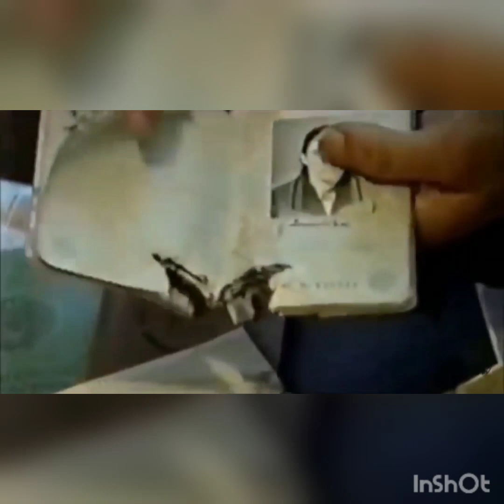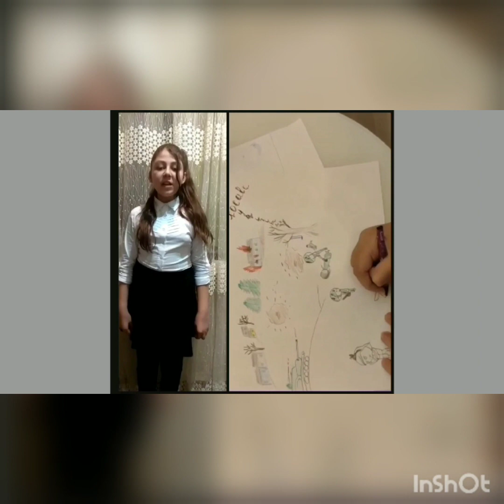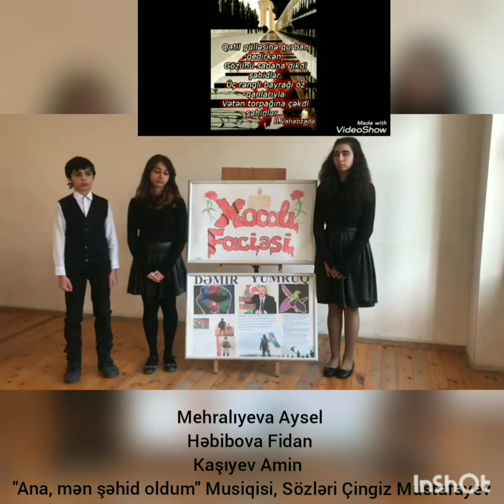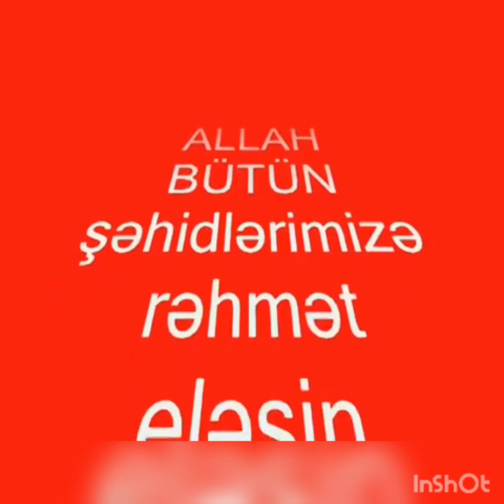Xocalı Soyqırımının otuzuncu ildönümü ilə əlaqədar tədbir.